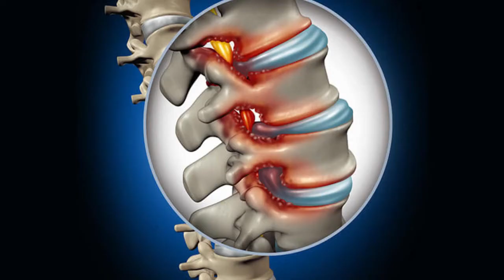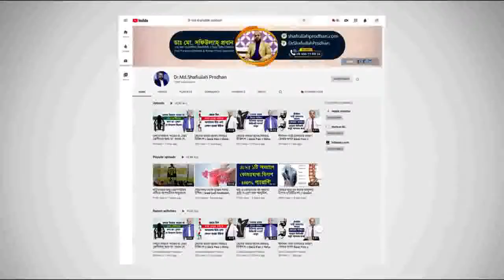প্যারালাইসিস রোগী সুস্থ হতে কত দিন সময় লাগে? Paralysis Treatment || Paralysis Chikitsha